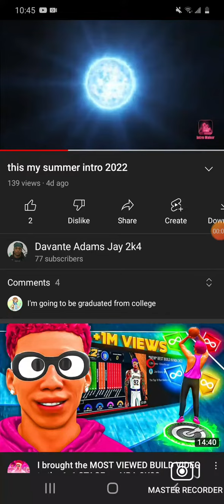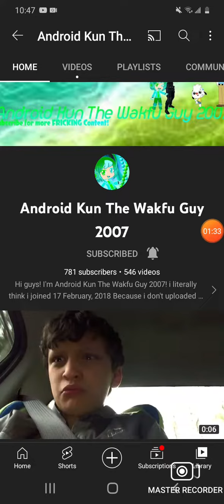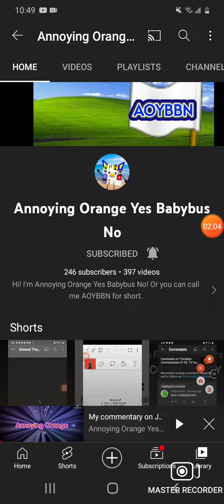3rd salute on My friend NickAnimationTheEpricTeenGuy 2k11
and nick if you watching this thank you requests for me man i really appreciate that man